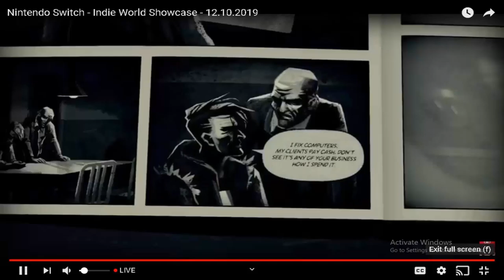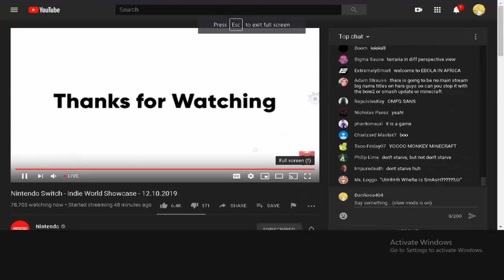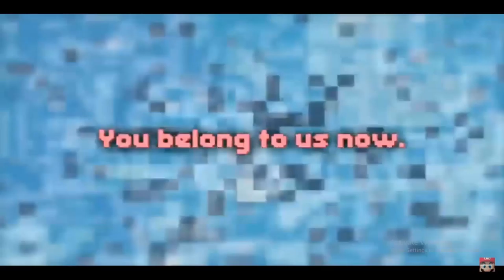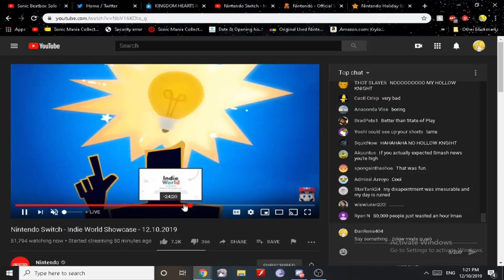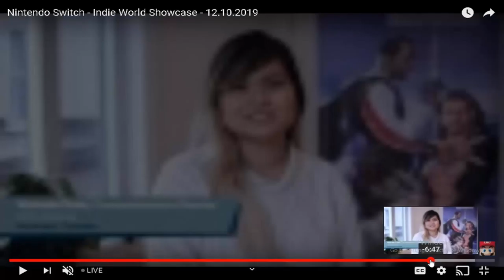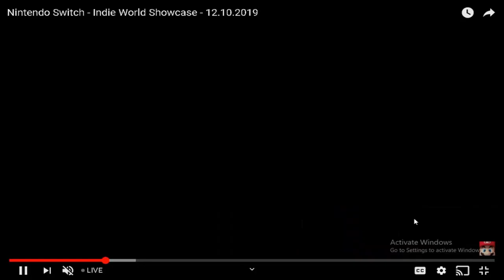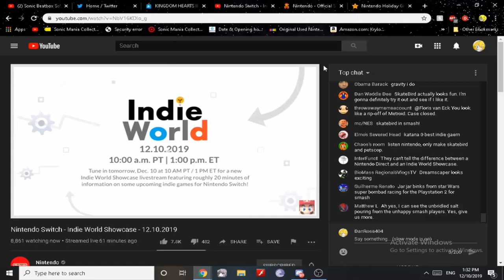Nintendo Indie World Show case with Void Gear REACTION!!!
WARNING: DOUBLE AUDIO PLAYS,THIS ISSUE WILL OR IS FIXED AFTER THIS RECORDING, HOPE YOU STAY FOR OTHER VIDEOS AS WELL